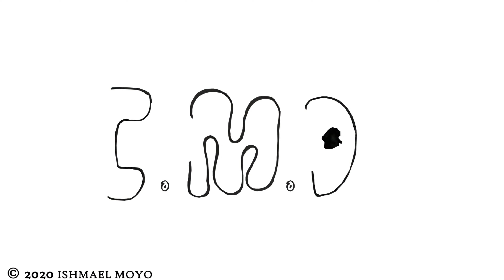REIGN FLOW Music Video | VFX Breakdown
IMDVisuaIs presents the VFX Breakdown of Reign Flow Music Video performed by Thee_African_Shotta_. In this VFX Breakdown we'll be showing you the before and after vfx of the Music Video.

Crew:
Directed & Edited: Ishmael Moyo
BTS: Constance Moyo
Production Company: IMDVisuals